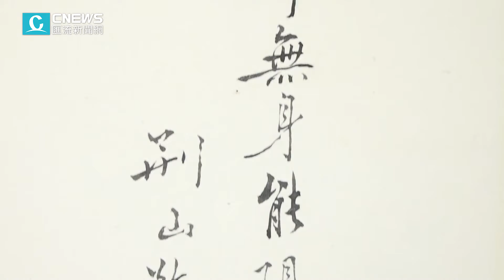4.「蘇富比X夏荊山東方藝術計畫」跳脫筆法框架 夏荊山以精氣神畫出畢生精華